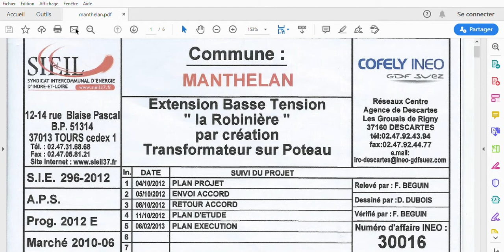1 présentation de l'étude manthelan